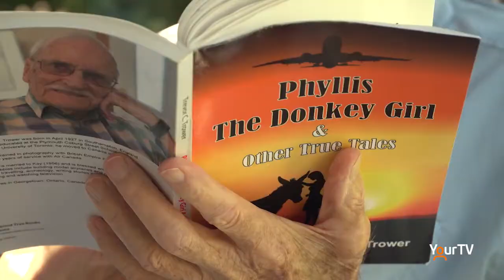Georgetown author releases latest book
It's a collection of short stories about the life of Trevor C. Trower. The 94-year-old author says it will be a fun book to read. You can get your hands on a copy on Amazon.